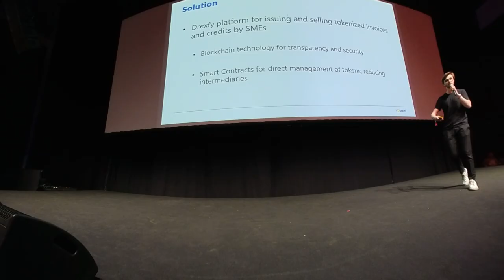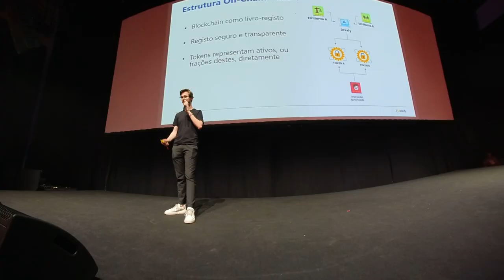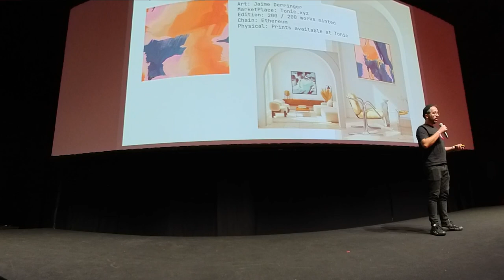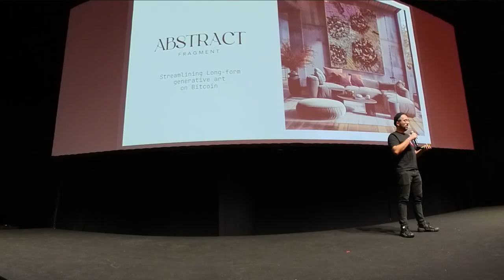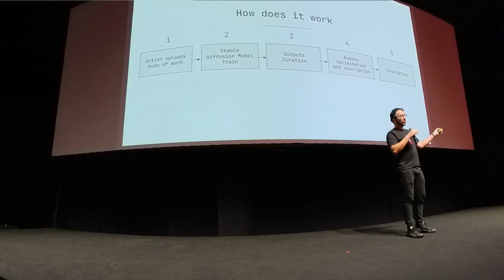NFC24: Bitcoin Layer Pitch Competition Winners | Trevor Owens